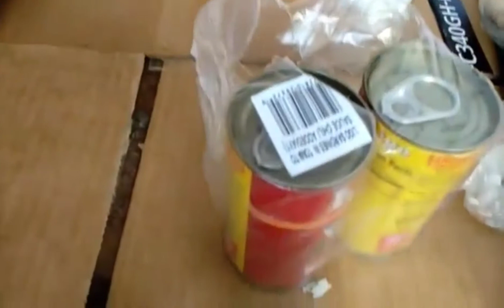BUHAY OFW Tuwing Statutory Holiday Kanya-Kanyang Latag@amorganda2867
Ganito kami tuwing Holidays Lahat labasan ng mga Kunyang